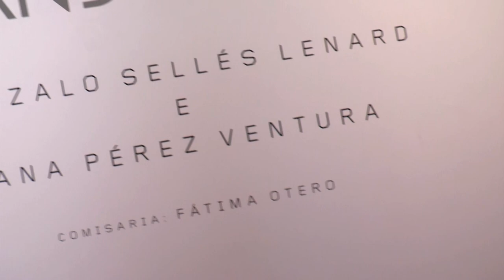"Medindo o xesto, trazando o tempo" de Gonzalo Sellés e Ana Pérez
O Centro Cultural Marcos Valcárcel reúne dúas series pictóricas de Gonzalo Sellés e Ana Pérez na mostra “Medindo o xesto, trazando o tempo”.

A exposición, comisariada por Fátima Otero, reúne un mostra de dúas series pictóricas -Fuzzy, de Gonzalo Sellés e Études de Ana Pérez- compostas por máis de trescentas obras pintadas ao longo de dez anos. Este proxecto convida a reflexionar sobre conceptos tan abstractos como o tempo, a sincronía e o xesto, cun impecable dominio da técnica artística e un lirismo compositivo infestado de beleza. Ademais, ao velas, o usuario transpórtase a territorios emocionais nos que potenciar os seus propios sentidos.

Exposición: 19 de xaneiro ao 12 de marzo de 2023